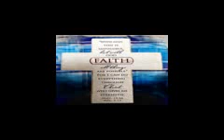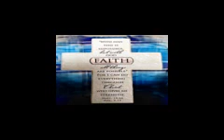Un mensaje de ABBA Padre, Jehová Dios Todopoderoso a Mark Chen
SI TE GUSTO ESTE VIDEO TIENES PERMISO DE DESCARGARLO Y SUBIRLO A TU CANAL DE YOU TUBE.
POR FAVOR COMPARTA ESTE ENLACE PARA MAYOR DIFUSIÓN.